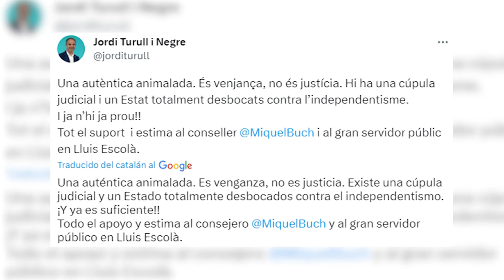Condenan al exconsejero de Interior Miquel Buch a cuatro años y medio de cárcel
La Audiencia de Barcelona ha condenado al exconseller de Interior Miquel Buch a cuatro años y medio de cárcel tras el juicio en el que fue acusado de designar al mosso d'esquadra Lluís Escolà como cargo de confianza para que escoltara al expresidente del Govern Carles Puigdemont en el extranjero, tras la aplicación del artículo 155 de la Constitución.

(Fuente: Europa Press/TSJC/ Govern Generalitat)